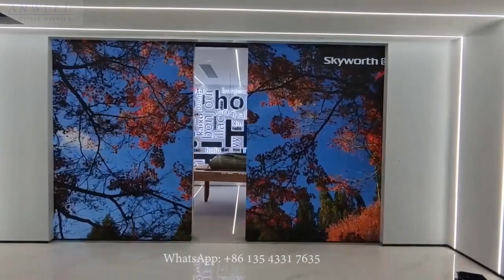Automatic Indoor P2 976 LED display screen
Elevate your upcoming projects with extraordinary LED screen prodcts

- Automatic P2.976 LED display screen
- High performance guaranteed
- 2500cd/1sqm brightness
- 5760Hz LS16380IC
- 16Bit grey scale
- Ultra light weight less 27kgs/1sqm
- 500*500MM LED cabinet
- 400+sqm fresh stock
- Prompt delivery
- Lowest prices
- Wide application for TV studio, video meeting and indoor advertising